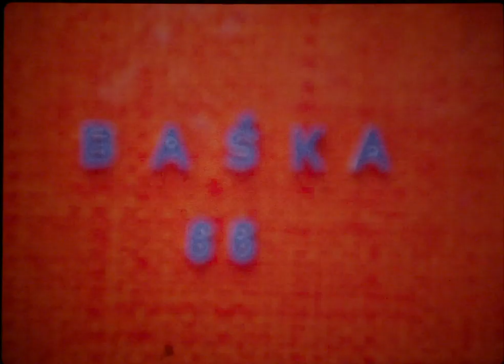Klonimir Seršić - FILM - Baška 1966